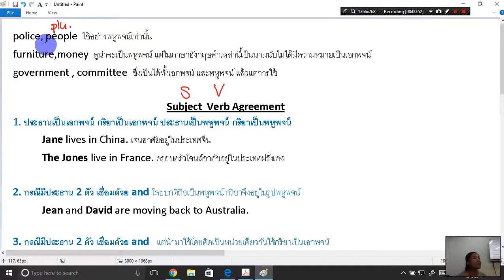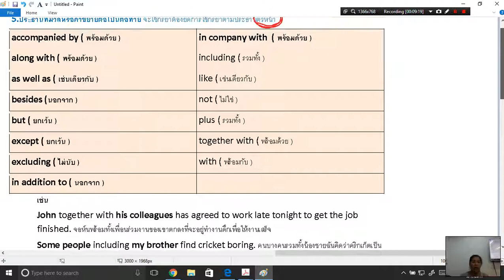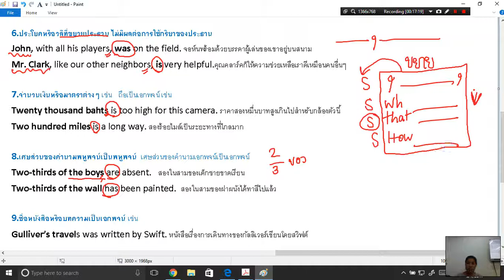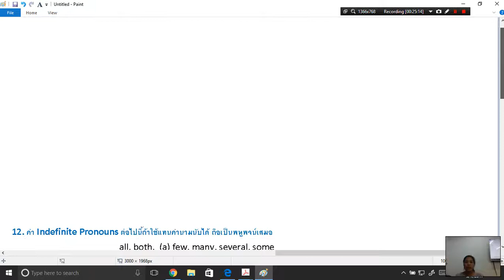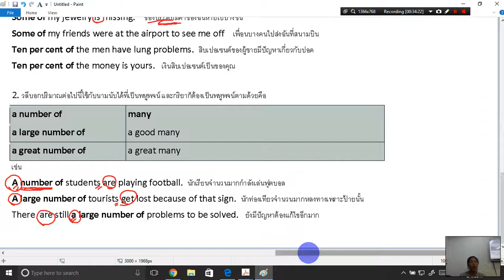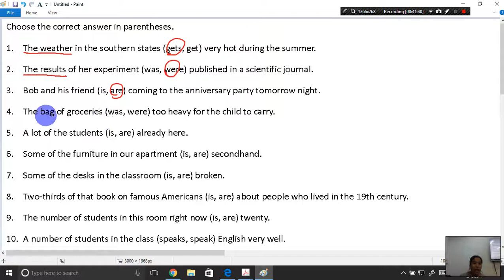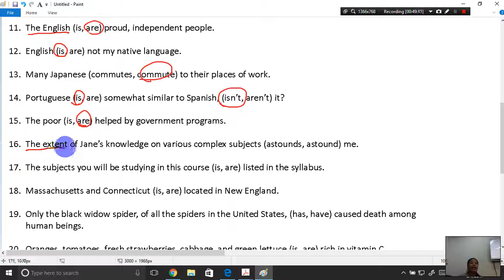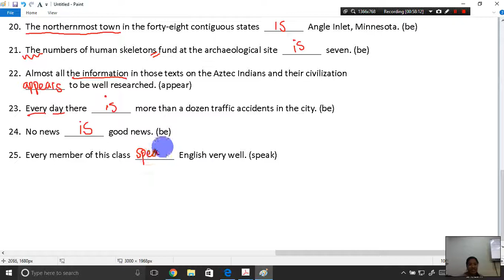ภาษาอังกฤษ Subject and Verb Agreement 07.05.2017